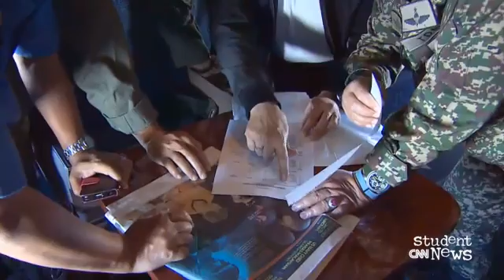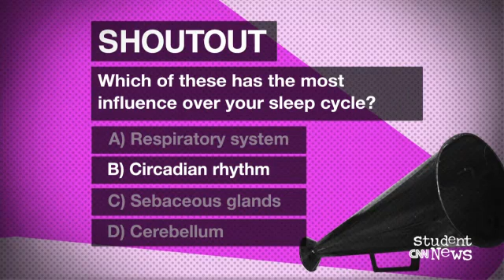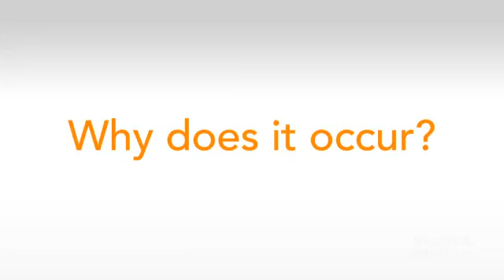CNN Student News March 12, 2014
CNN Student News with subtitles. There's a new development - but still no closure - in the search for a missing passenger plane in Southeast Asia. Today, we'll tell you what a transponder is and how it fits into the puzzle. We also cover three space travelers' return from the ISS, and we explain some reasons for and effects of deforestation.